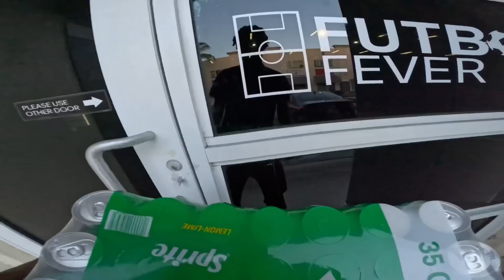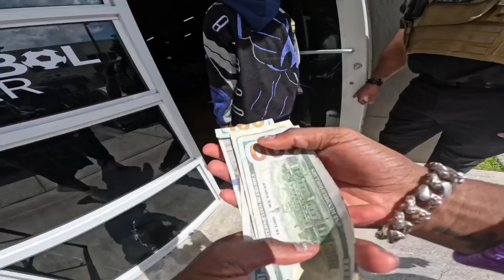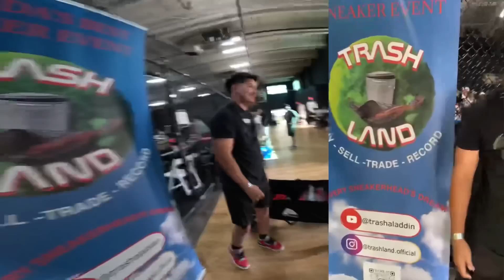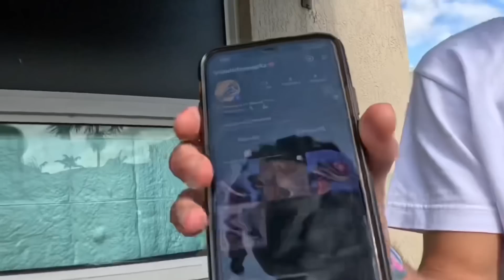MY FIRST SNEAKER EVENT (TRASHLAND) POLICE CAME